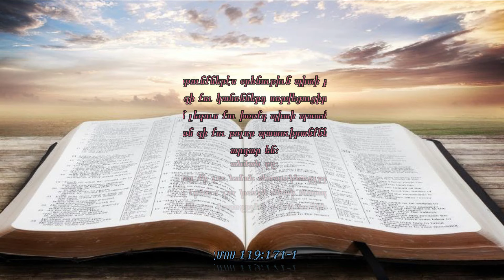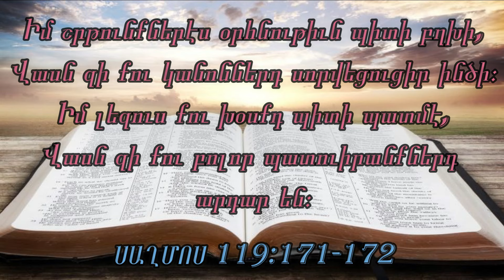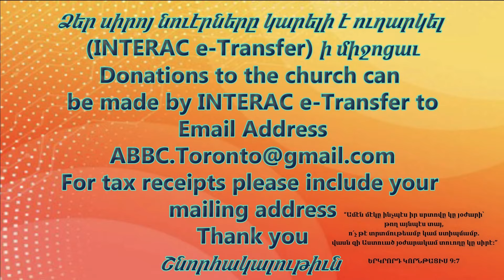Նիւթ, (Ճշմարիտ Հաւատքի ապացոյցերը) Ա. ՅՈՎՀԱՆՆՈՒ 5:1-5 (04-ՕԳՈՍՏՈՍ-2024)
“Ամէն ով որ կը հաւատայ թէ Յիսուսը Քրիստոսն է, Աստուծմէ ծնած է։ Ամէն ով որ ծնողը կը սիրէ՝ անկէ ծնածն ալ կը սիրէ։ Ասով կը ճանչնանք թէ Աստուծոյ որդիները կը սիրենք, երբ Աստուած սիրենք ու անոր պատուիրանքները պահենք։ Վասն զի ասիկա է Աստուծոյ սէրը, որ անոր պատուիրանքները պահենք եւ անոր պատուիրանքները ծանր բան չեն։ Վանս զի ան որ Աստուծմէ ծնած է՝ աշխարհին կը յաղթէ։ Մեր հաւատքն է, որ աշխարհին կը յաղթէ։ Ո՞վ է որ աշխարհի կը յաղթէ, եթէ ոչ անիկա՝ որ կը հաւատայ թէ Յիսուս Աստուծոյ Որդին է։” ‭‭ ԱՌԱՋԻՆ ՅՈՎՀԱՆՆՈՒ‬ ‭5‬:‭1‬-‭5‬